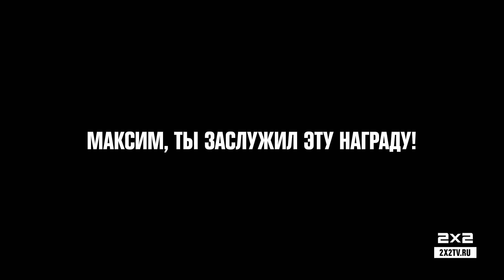Кто же персона года? [Скриншоты недели]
Подвели итоги в нашей группе Вконтакте. И вот, что вышло...